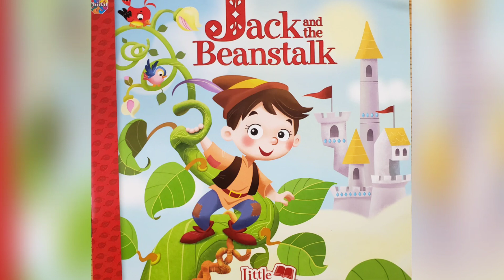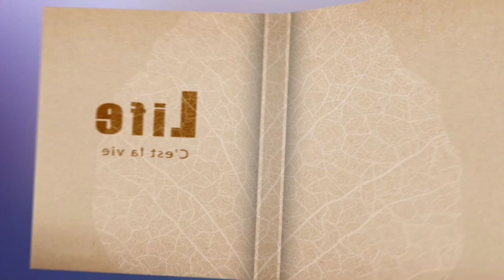Jack and the Beanstalk Read Aloud for Kids | Bedtime Story | Little Classics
Jack and The Beanstalk Read Aloud

Kids Books Read Aloud for Kindergarten, First Grade, 2nd Grade, and 3 Grade. Perfect childrens book  for bedtime stories, storytime and storytelling!

Title: Jack and the Beanstalk
Voice: Ms.Gedeon

I currently own 26 books and counting. Please purchase as you will not be disappointed!